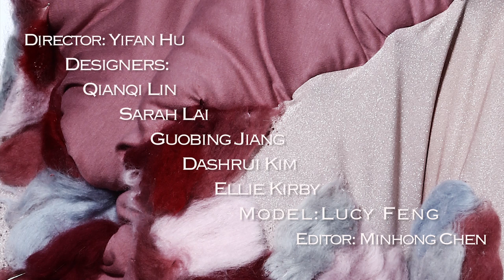Leigh Bowery for Marni